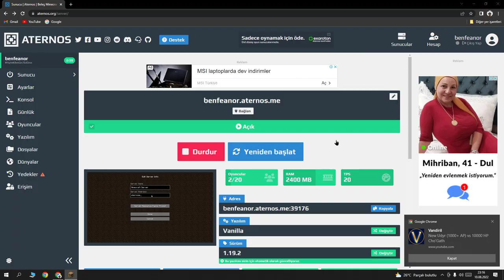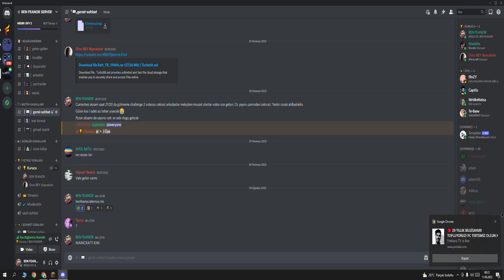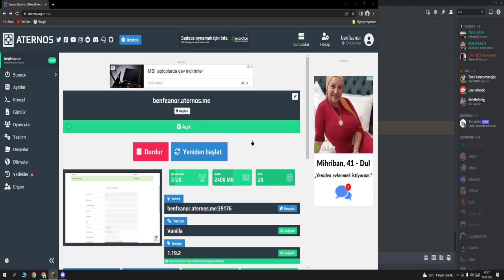BU SENİN EVİN Mİ ?-MİNECRAFT:1